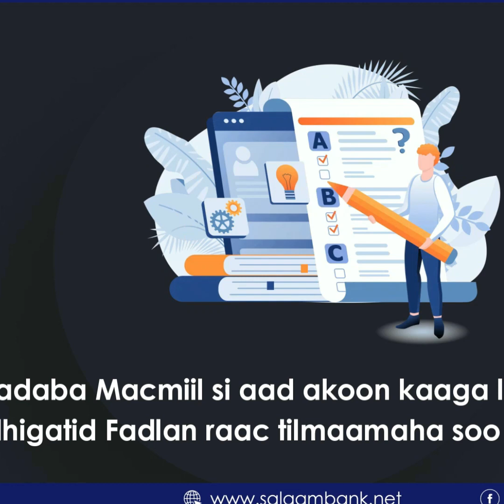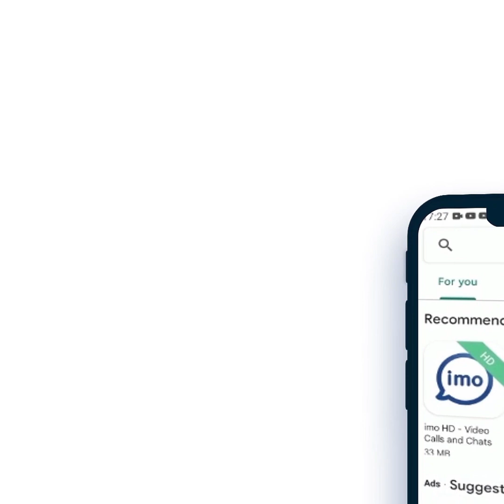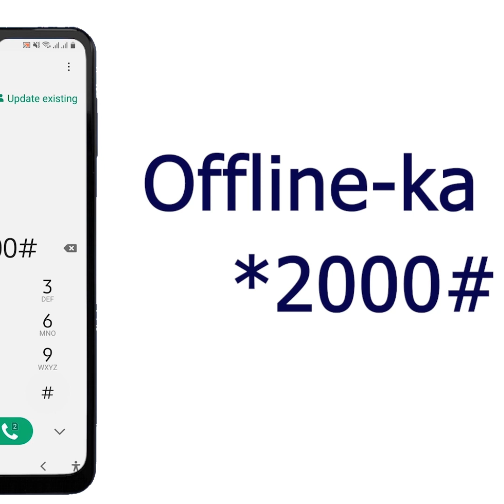Kalmadda:- G.kuxigeenka dhanka maamulka iyo maaliyaadda “Barnaamijkaan la qabanayo waxa ...........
Kalmadda:- G.kuxigeenka dhanka maamulka iyo maaliyaadda  “Barnaamijkaan la qabanayo waxa uu yahay in lagu abaal mariyo shahado sharafna….”
Dr.faysal Abdirahman.